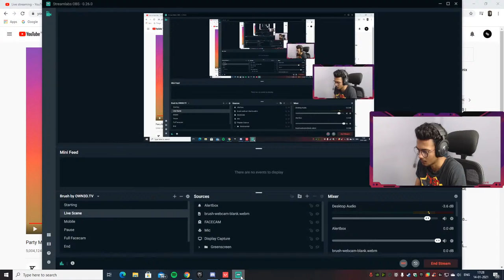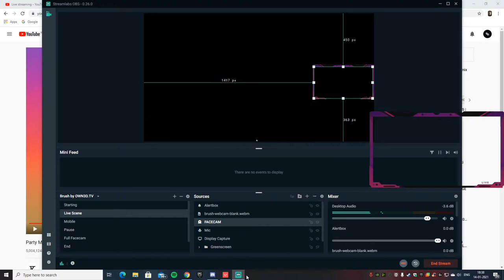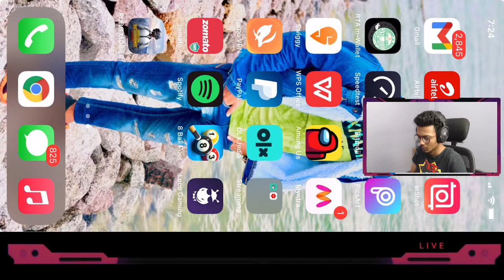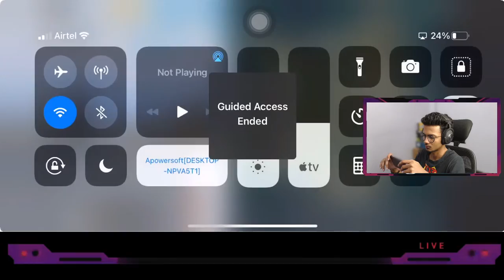Valo Done ! PUBG Now | Facecam | !discord | NISAR GAMING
Rules:
1. Don't be a mean guy !
2. Don't fight in the chat.
3. No profanity please.
4. Please do not type in all caps or use excessive emojis.
5. Please do not advertise your channels.
6. Please no politics or religion.

🖥️ PC Specs
• Processor : AMD Ryzen 5 PRO 4650G
• Graphics : MSI GEFORCE RTX 2060
• Ram : 16GB
• Motherboard : GIGABYTE B550M GAMING
• Harddisk : 1 TB
• SSD : 240GB
• Cabinet : ANT Esports ICE - 511MT
• Keyboard : ANT Esports RGB Keyboard
• Mouse : Logitech G402 Gaming Mouse
• Headphones : Logitech G Pro
• Webcam : Logitech C922 Pro
• Monitor :  Samsung 24 Inch Gaming Monitor (LS24R350FHEXXS)
• UPS : Zebronics
• Mobile : iPhone XR

About NISAR GAMINGl👦🏻

• Syed Nisar Ahmed
• 20 Years Old
• Hyderabad, India
• Pursuing BBA